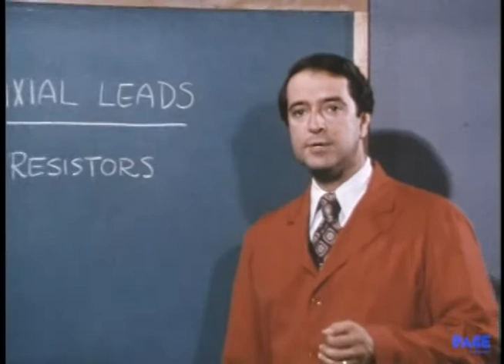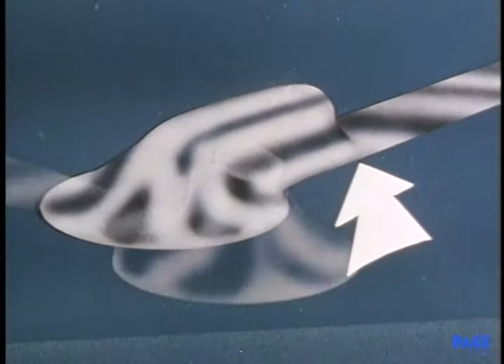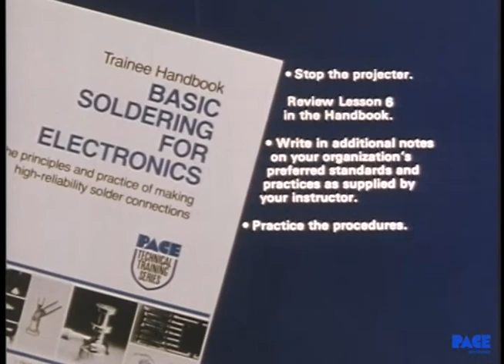Basic Soldering Lesson SPANISH - Component Soldering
“PACE has been built on the firm belief that our company is only as strong as the faith our customers have in us. We are committed to providing "best in class" quality soldering/rework tools and systems and outstanding customer support.”